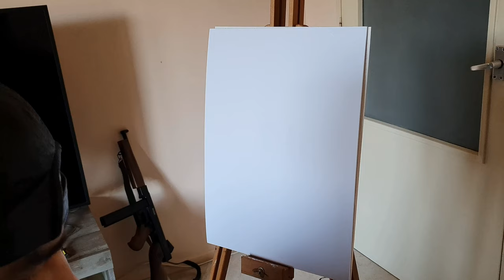Brad Pitt Wardaddy freehand portrait study speed painting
I made a study of Brad Pitt from the movie Fury.